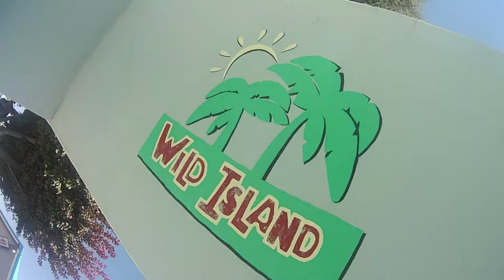JOAN JETT B!TCH | TANGERINE VLOGS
A very busy but fun weekend including a Joan Jett show!!

CAMERAS USED:
   Vlog Cameras:  Sony HandyCam PJ275 (60fps)
                               Canon G9X (60fps)
   Sit Down Videos: Gopro Hero4 silver (60fps)